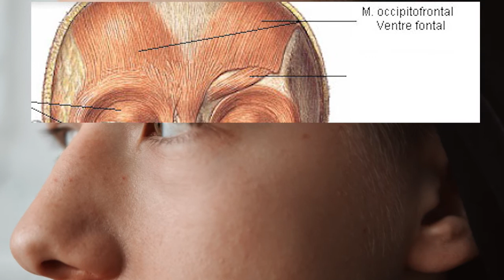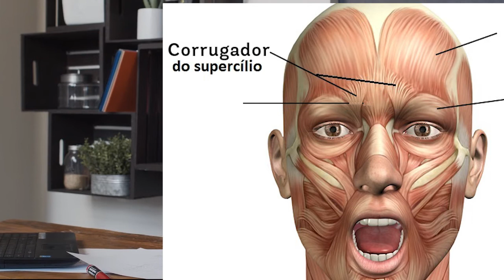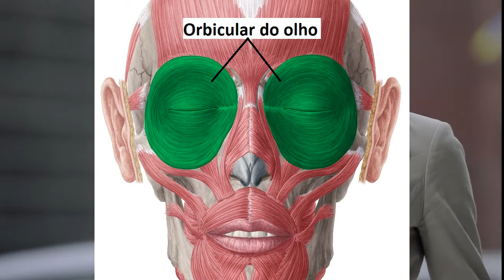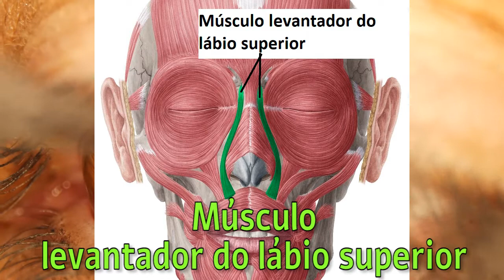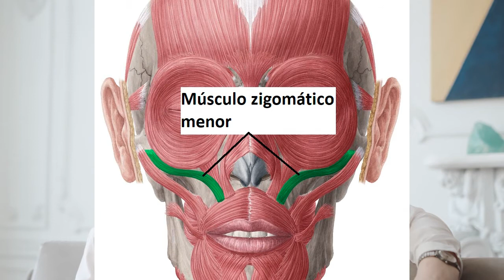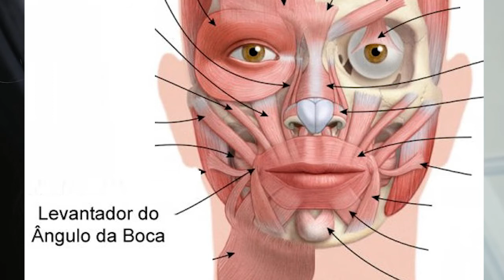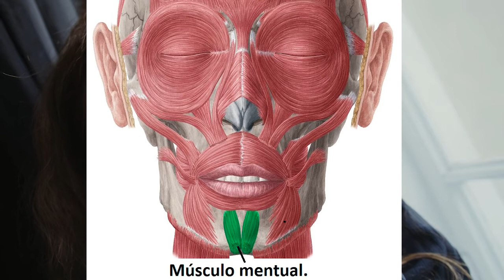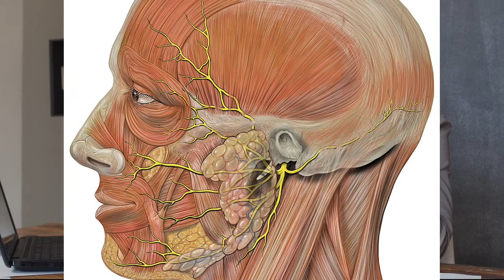CONHEÇA os Músculos do rosto - Quais os músculos do rosto? Mímica Facial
CONHEÇA os Músculos do rosto - Quais os músculos do rosto?
Conhece a mímica facial? Conheça os músculos do rosto, todos os músculos da mímica facial.

👉 Veja outros vídeos interessantes aqui do canal

ObrigadO

mímica facial
músculo prócero
músculo zigmático maior
músculo corrugador do supercílio
músculo orbicular do olho
músculo zigomático menor
músculo bucinador
músculo orbicular da boca